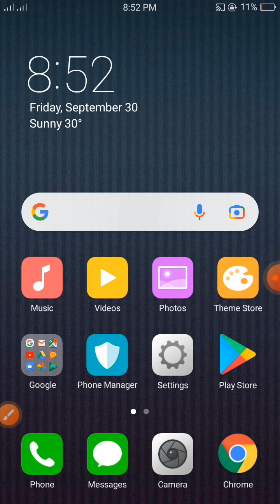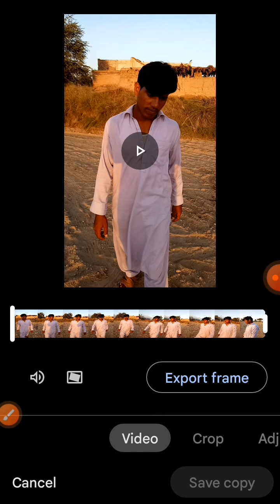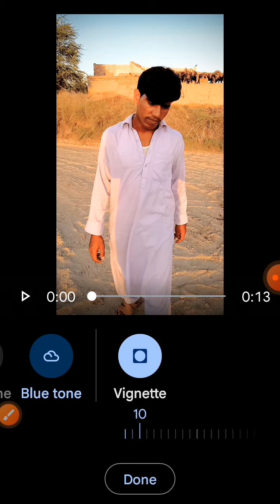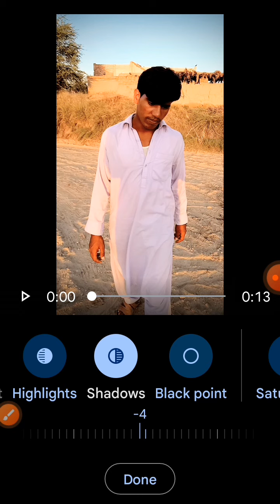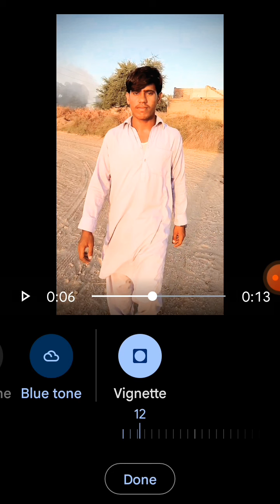90% people don't know |Google photos trick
90% people don't know |Google photos trick

trick shots trick shottricks tiktok video viral trickvideo tricks magic video tricks mobile video tricks amazing video tricks trick creative video best mobile video tricks shorts video tips & tricks mobile video tips and tricks tricks for shooting cool videos cinematic video tricks with phone funny video tiktok views trick tiktok viral trick trick or treat ping pong trick shots one tap headshot trick basketball trick shots, don't know Mr js edit Pictures